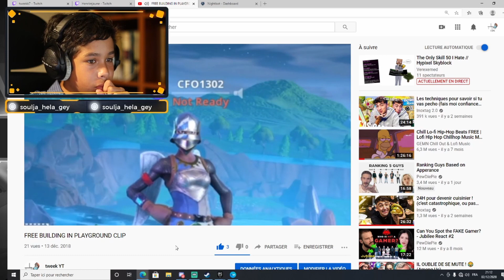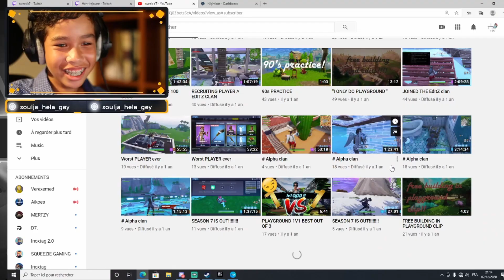THATS CRAZY...| Stream Highlight (phasmophobia, chat, fuser)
Hey guys first ever stream highlight made on the channel! Tell me what you
think, we had a lot of fun streaming it, and I hope I will see you on my livestream!

Editing app► Davinci resolve 16